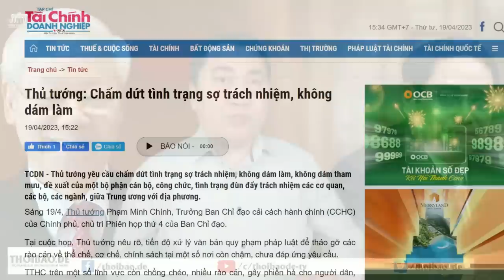Tổng: tay giữ đe, tay cầm múa. Thủ: tay chống đe; tay đỡ búa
Có “đồ chơi” trong tay, ông Nguyễn Phú Trọng sẽ ngày một gia tăng áp lực lên ông Phạm Minh Chính. Vụ chuyến bay giải cứu chỉ mới kết thúc giai đoạn một, còn giai đoạn hai nữa. Mới kết thúc giai đoạn một mà bộ máy nhà nước đã tê liệt, thì không biết đến giai đoạn hai sẽ ra sao.